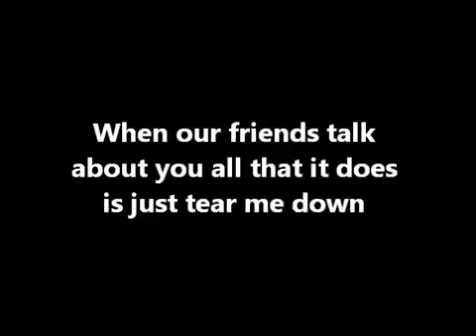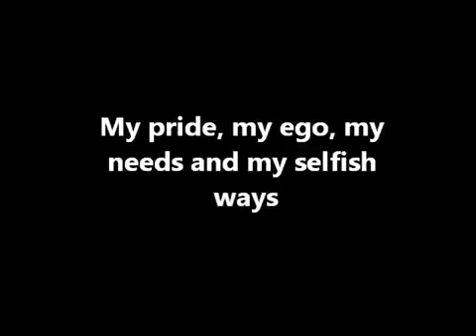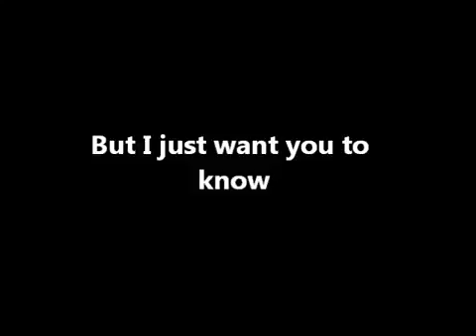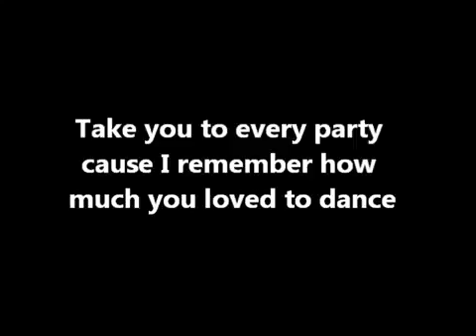Bruno Mars - When I Was Your Man [Lyrics On Screen]